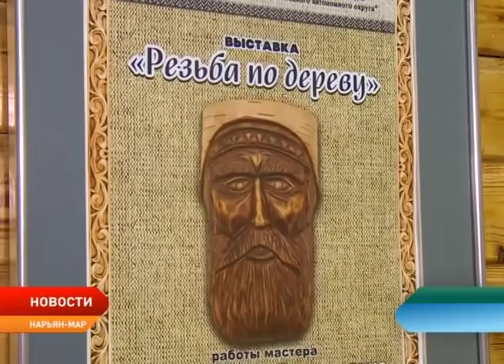Новости Ненецкого округа от 25.02.2019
В Нарьян-Маре отметили день защитников отечества. 23 февраля для солдат-срочников организовали насыщенную культурно-спортивную программу.

За приоритетные для благоустройства территории проголосовали более 5000 человек.

Нарьянмарцы присоединились к акции «Двор для птиц», благодаря которой у пернатых обитателей региона сразу в нескольких районах города появились новые кормушки.

Ненецкий ансамбль «Маймбава» отметил 40-летний юбилей концертом, состоявшемся в актовом зале Социально-гуманитарного колледжа.